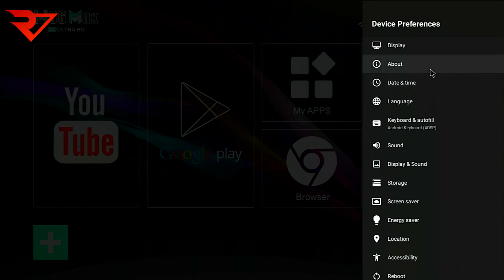H96 MAX V11 RK3318 CHIP Android 11 OS Quick preview Simple unbox Cost-effective box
RK3318 chip
Android 11 OS